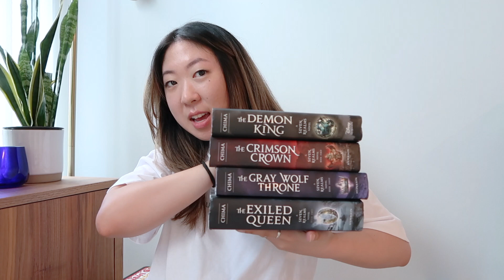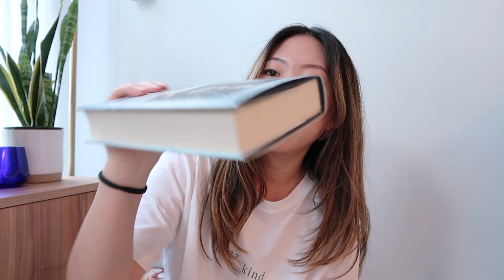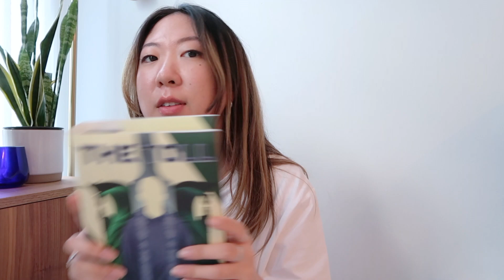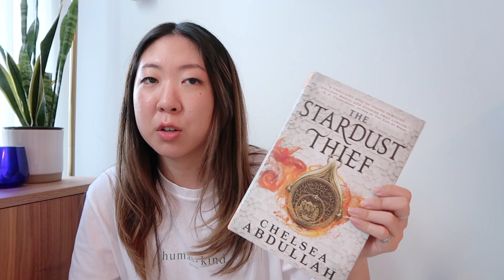books i bought in June :)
Hi friends! 🤓 Welcome back to myyounaverse ;) of books! Today's video is a book haul! I talk about all the books I bought in the month of June. I don't know what happened to my book-buying ban... but I ended up acquiring a bunch of books. Enjoy!

~About me~
Hi, my name is Youna and I'm a Korean Canadian 🇨🇦🇰🇷 from Vancouver who loves to read! I particularly love fantasy and fantasy romance books - but I'll dabble in other genres too. I decided to create a booktube channel because I have no one to talk to about books. 🥲 I also want to help diversify booktube by recommending books from diverse authors and cultures! I'd love to make bookish friends on here to chat with about all things books and reading! 🤗